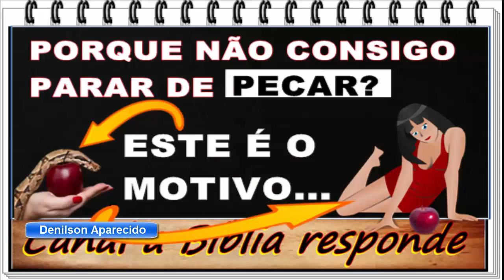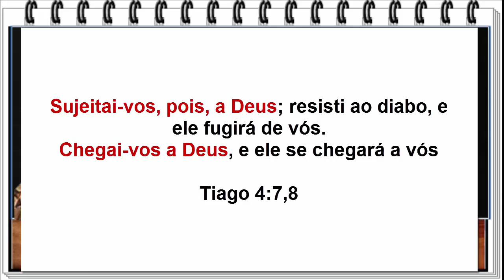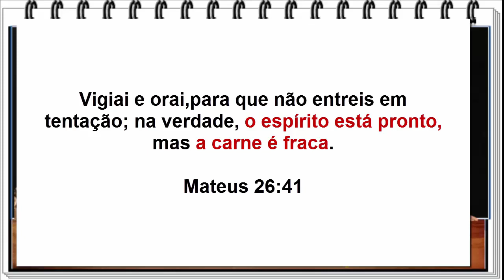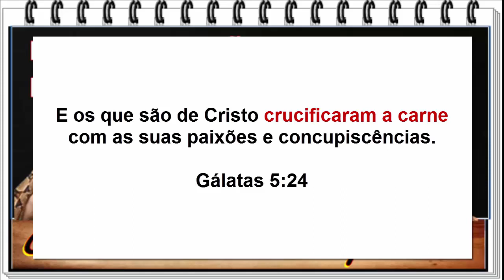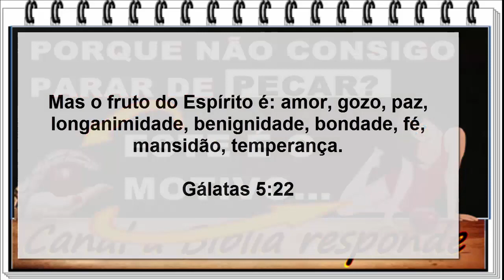Se você não consegue se libertar do pecado assista este vídeo.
Porque algumas pessoas não conseguem se libertar de certos pecados? A bíblia garante que Deus liberta do pecado, nesse vídeo vamos o motivo de algumas pessoas não conseguirem ser libertas do pecado.